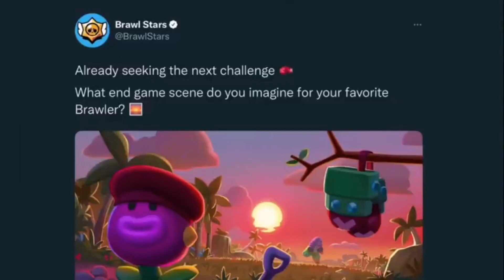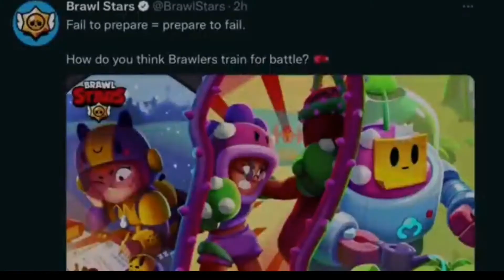BRAWL NEWS! - BRAWL TALK DATE CONFIRM? || NEW SEASON THEME || IN HINDI